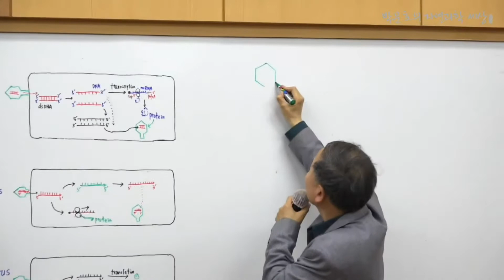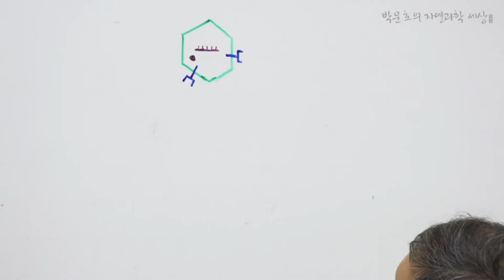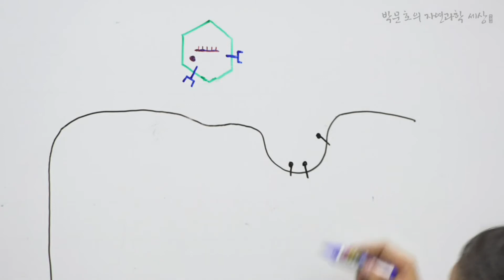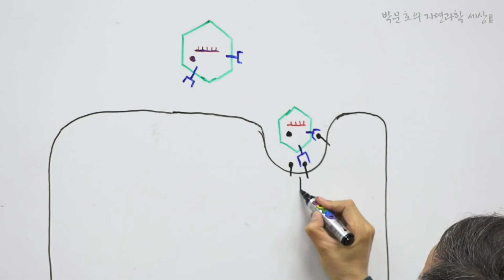23.Rabies(광견병에 감염과정)_1